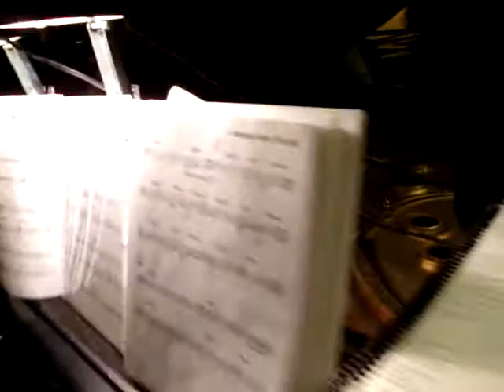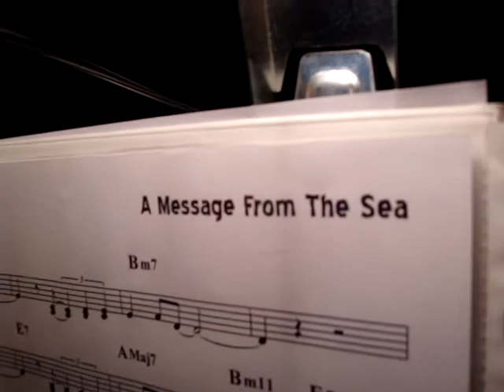Michele Ramo & Arturo O'Farrill "A Message From The Sea" by M. Ramo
Michele Ramo-8 String Guitar, Arturo O'Frrill-Piano. Knickerbocker Bar and Grill in the Village. New York City. June 14, 2008